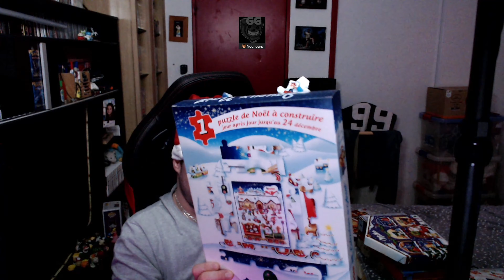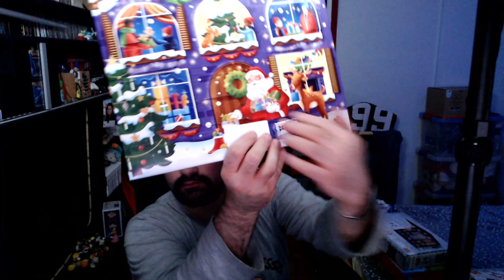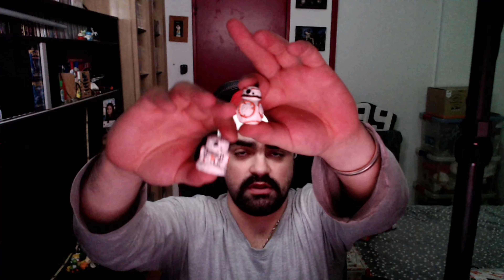jour 13 du calendrier de l'avent 2022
salut a toute et tous aujourd'hui ont se retrouve pour une toute nouvelle video sur le jour 13 du calendrier de l'avent 2022 j'espère que la video vous plaira je vous mais mes réseaux juste en dessous les potos
voila pour mes réseaux la Team et moi en attendant je vous dit ont se retrouve pour de prochaine video et de prochain live Tcouss Tchouss la famille :-)